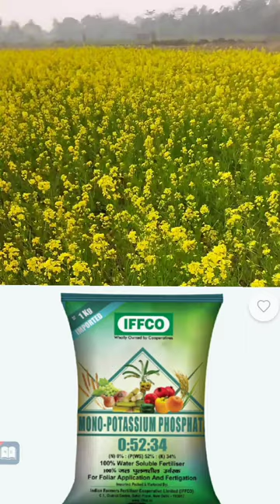সরিষা চাষ। সরিষা চাষের পদ্ধতি। সরিষা চাষের পরিচর্যা।mustard farming in West Bengal. সরিষা চাষে স্পে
সরিষা চাষ। সরিষা চাষের পদ্ধতি। সরিষা চাষের পরিচর্যা।mustard farming in West Bengal.

in this video i show how to mustard farming how to mustard farming  in West Bengal how to mustard farming  profit how to mustard farming । এই ভিডিও মধ্যে আছে সরিষা চাষ এরপর সরিষা চাষের পরিচর্যা  আর সরিষা চাষের পদ্ধতি আর সরিষা চাষের  এর সময় আর সরিষা চাষে সার প্রয়োগ আর সরিষা চাষে ভিটামিন